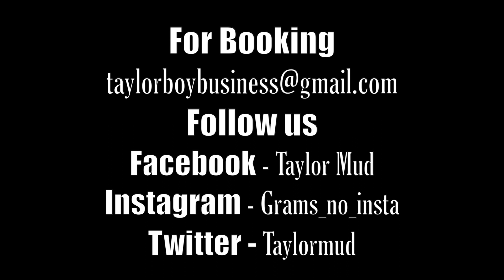Taylor Mud - Rain | Shot by @iGObyTC | Dir by Michael Kidd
Shot/Edited - Micheal Kidd @michaelKidd / Tee Cee @iGObyTC
Artist - Taylor Mud
Song - Rain